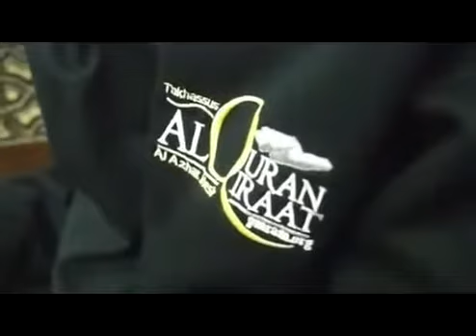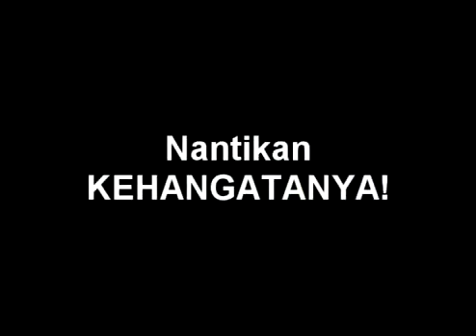KONVENSYEN DPM kali ke-IV (Promo Siri-3 oleh Pengerusi DPM Shoubro 11 12)